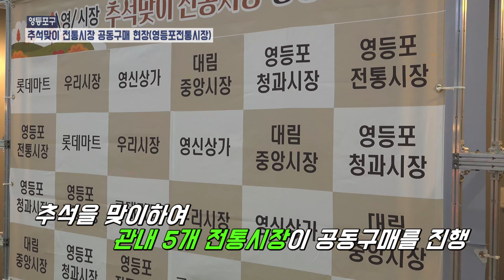[영등포구] 추석맞이 전통시장 공동구매 현장(영등포전통시장)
추석맞이 전통시장 공동구매 현장(영등포전통시장)